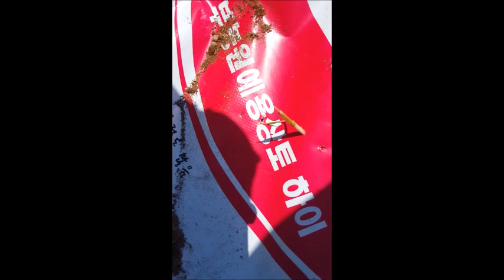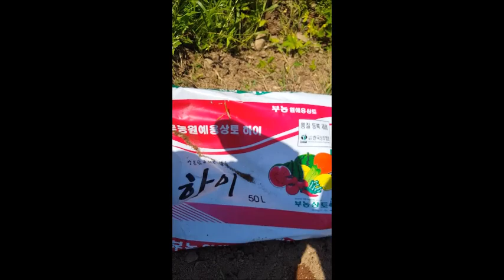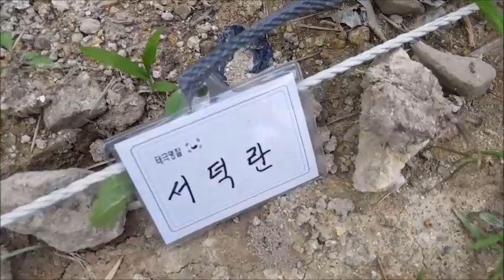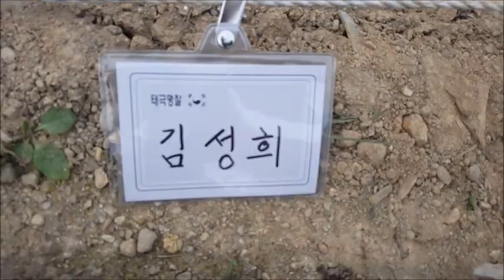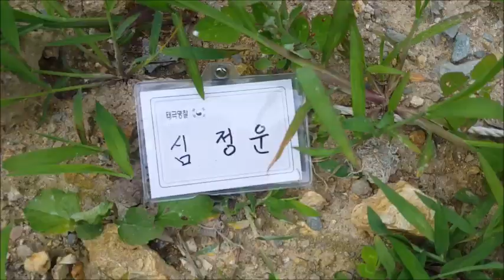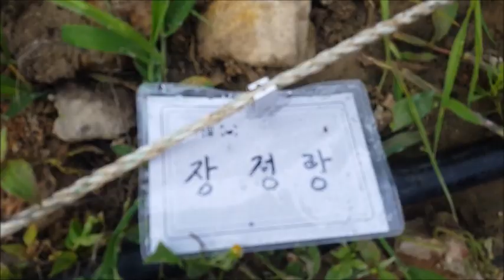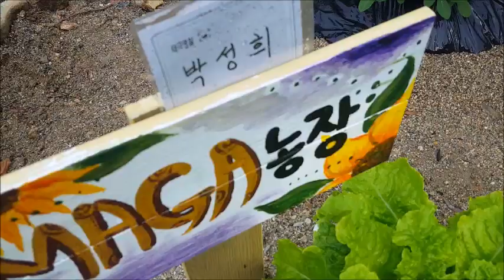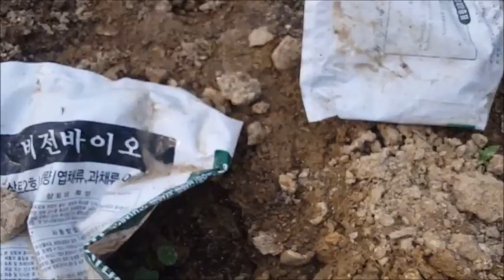오크라 모종 옮겨심기 10단계 준비작업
4. Abraham And Isaac

The Bible for Kids - Abraham's Big Test (Abraham and Isaac)

5. Daniel In The Lion's Den

Stories from The Bible | Daniel in the Lion's Den | Animated English Moral Stories

Daniel and the Lion’s Den Bible Story-Daniel 6|Sunday School Lesson for Kids|Sharefaith

6. Daniel And The Lions Den